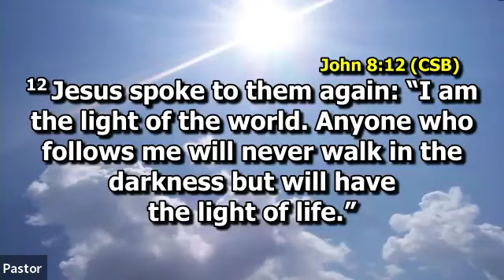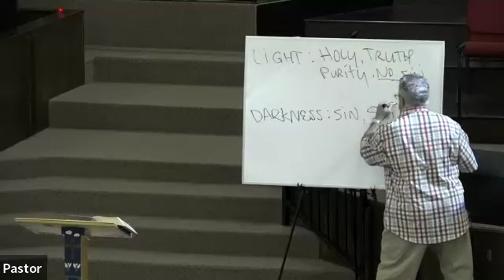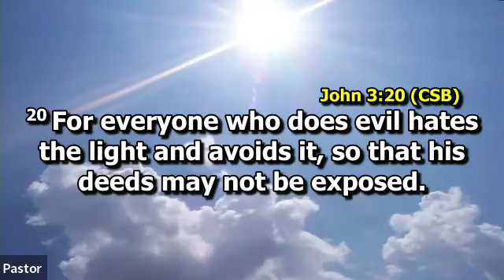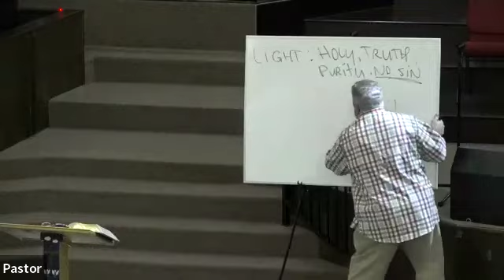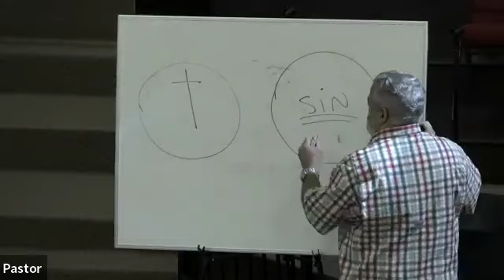Wednesday Evening Bible Study 5/8/24 (Zoom Recording)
Pastor Albert Gerena